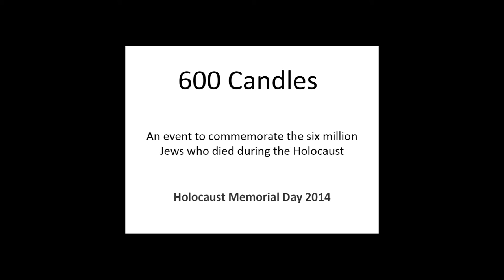600 Candles - A time lapse video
This video was originally uploaded in 2014.

It shows the remembrance of the six million Jews who died during the Holocaust.

The event took place inside York Minster's Chapter House